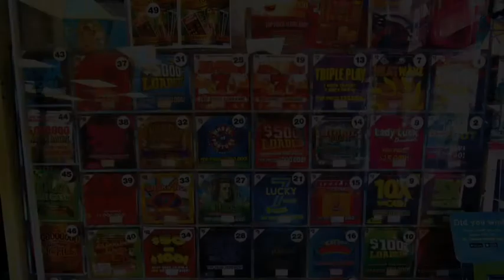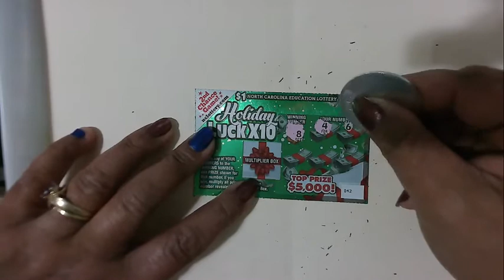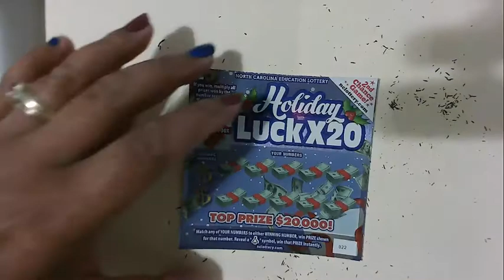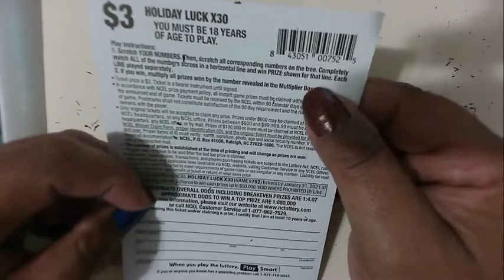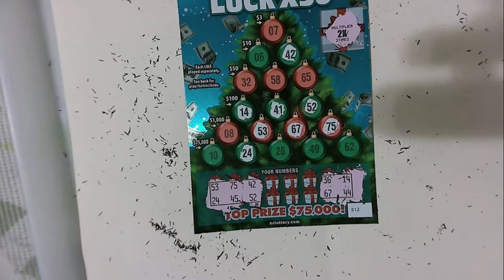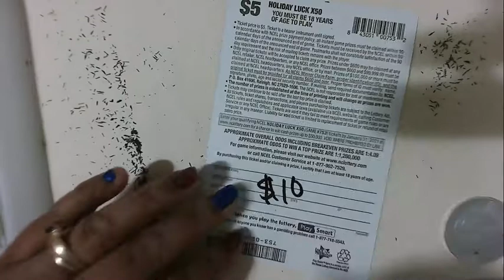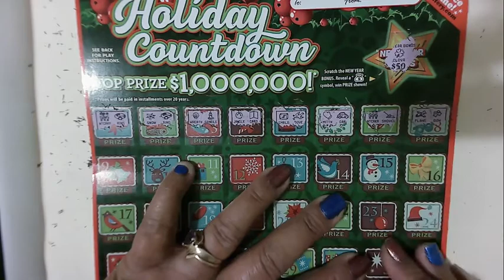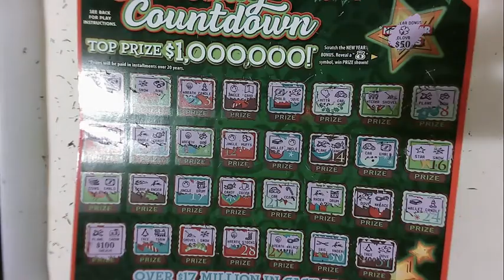New Holiday Tickets $20,$5,$3,$2, and $1 round 1 Chasing a big win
looking for a claimer